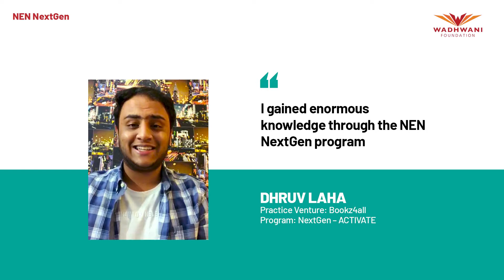I gained enormous knowledge through NEN NextGen program | Dhruv Laha, Bookz4all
Dhruv Laha, who is part of a Practice Venture called Bookz4all, learnt so much in the NEN NextGen course that he looks forward to being a part of more courses from Wadhwani Foundation.

# Wadhwani Venture Fastrack [VFT]: Empowers entrepreneurs to build scalable and investable startups by sharpening go-to-market strategies, enhancing business traction and helping create funding opportunities.
# Wadhwani NEN: Empowers students with knowledge and skills through courses and startup labs to create high-potential startups.